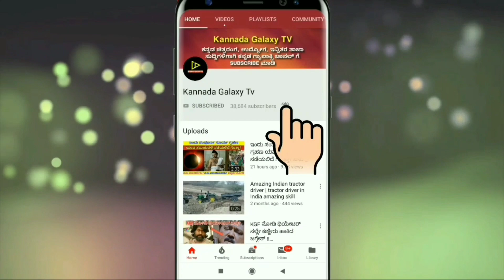ದರ್ಶನ್ ಮುಂದೆಯೇ ನಡೆಯಿತು ಆ ಘಟನೆ, ಮಿಡಿಯಿತು ಮನ | DBoss Darshan | Kannada Galaxy Tv